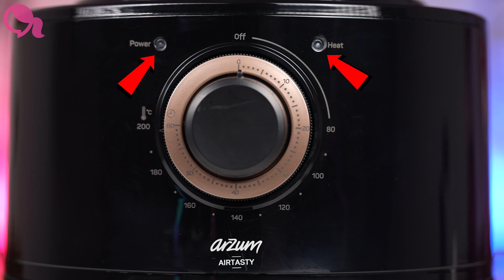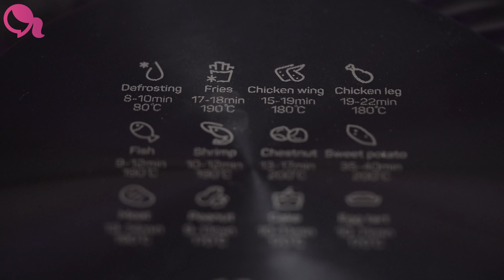Arzum AirTasty sıcak hava fritözünü inceledik!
Teknolojinin gelişimi her alanda olduğu gibi mutfaklarımızı da olumlu yönde etkiledi. Artık kendi kendine yemek yapabilen robotlardan en zorlu yiyecekleri bile çok az ya da hiç yağ olmadan sıcak havayla pişirmemize veya kızartmamıza olanak sağlayan cihazların popülerleştiğini görüyoruz. Bugünkü inceleme konuğumuz ise Arzum Airtasty Airfryer oldu.

Arzum Airtasty Airfryer özellikleri! Neler pişirebiliyoruz?

Arzum Airtasty Airfryer ile sebze, et, tavuk, balık ve hamurişi gibi birçok yiyeceği çok az yağ ile pişirebiliyoruz. Hatta isteğe göre bazı yemeklerde hiç yağ kullanmadan da oldukça güzel sonuçlar almak mümkün. Fakat bizim önerimiz en iyi lezzeti yakalayabilmek için bir çay kaşığı kadar da olsa yağ kullanmanız yönünde.

Airtasty Airfryer’ın 4 litrelik geniş hacimli çıkarılabilir haznesi sayesinde içerisine tek seferde birden fazla yiyeceği yerleştirebilmek mümkün. Daha sonra da bu hazneyi çıkararak elde veya bulaşık makinesinde yıkayabilirsiniz.

Yemek yapım sürecinde ise tarifiniz eğer önceden hazırsa ısı ve zaman ayarlarını bu doğrultuda ayarlayarak tüm işi Airfryer’ın halletmesini bekleyebilirsiniz. Tabii ilk kez yapacağınız bir yemekte ara ara kontrol etmekte fayda olacaktır.

Arzum Airtasty Airfryer teknik özellikleri

Güç: 1350 W
Isı Ayarı: Var
Kapasite: 4 Litre
Zaman Ayarı: 60 Dakika
Çıkarılabilir Hazne: Var

Pembe Teknoloji‘yi tüm sosyal ağlarda takip edin ;